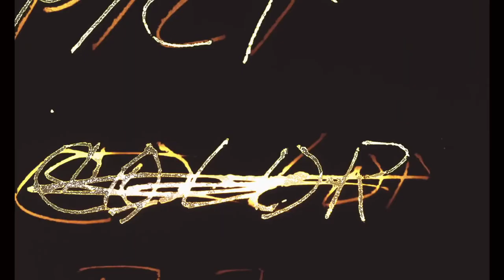La novia del Diablo (La batalla de Satán) - Trailer V.O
Titulo: The Devil Rides Out (The Devil's Bride)
Año: 1968
Dirección: Terence Fisher
Actores: Christopher Lee, Charles Gray, Nike Arrighi, Leon Greene, Patrick Mower, Gwen Ffrangcon Davies, Sarah Lawson, Paul Eddington, Rosalyn Landor, Russell Waters
Sinopsis: Cuando Simon no acude a la reunión anual con sus amigos, el Duque de Richleau y Rex Van Ryn comienzan a preocuparse. Pronto descubren que ha ingresado en una secta satánica, cuyo líder es el Duque Mocata, que utiliza a inocentes, a los que lavan el cerebro por medio de hipnosis, y luego sacrifican en honor al diablo. Aunque Richleau está dispuesto a evitar que mueran más inocentes, la tarea a la que tendrá que enfrentarse no será sencilla.